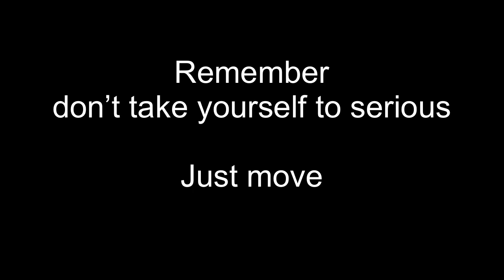Ari Shaffir - 30 Day Less Titty Challenge Day 14 - Back and Triceps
Today on the 30 day less titty challenge we have a special guest Ari Shaffir and Louis J Gomez stopped in for a bit. It’s back and tricep day, resistance bands only. And Bobby has to do 34 push-ups!